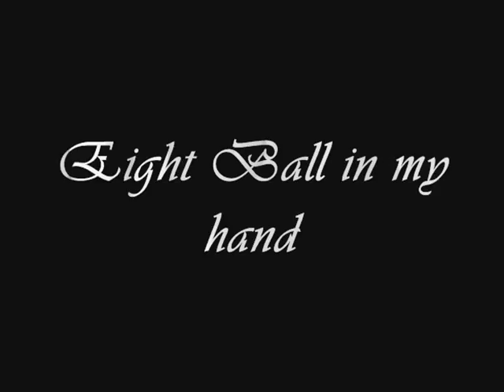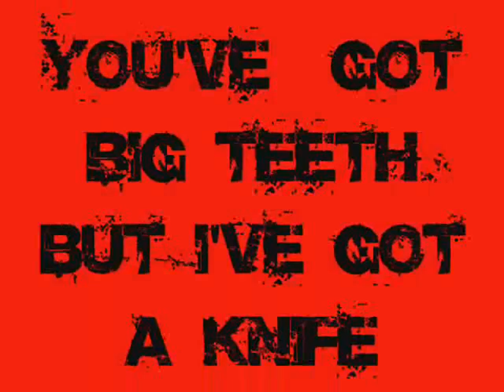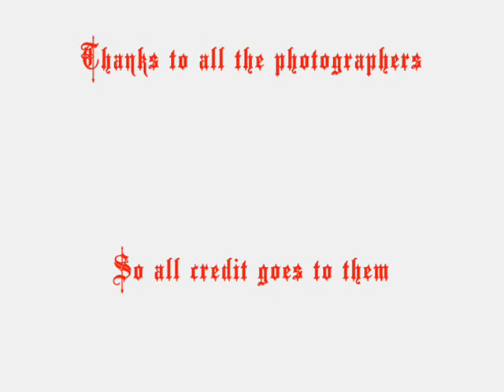Angelspit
Pictures of Zoog and Destroyx from Angelspit with 'Wolf' playing in the background.